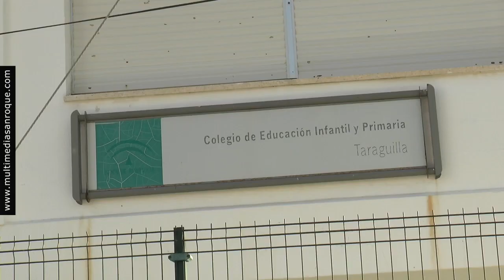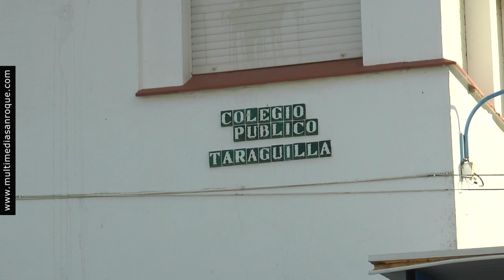NOTICIA CEIP TARAGUILLA 18 OCTUBRE 2021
Después de que, hace sólo unas semanas, el CEIP Taraguilla obtuviera una ayuda del programa Erasmus+, este colegio sanroqueño ha sido seleccionado para participar en un concurso de Fundación Endesa para fomentar el uso de las nuevas tecnologías en sus aulas. Autoridades municipales han felicitado al centro educativo por este nuevo logro y por la apuesta que realiza día a día por mejorar la calidad de la enseñanza a su alumnado.